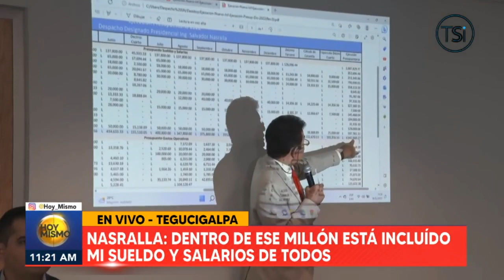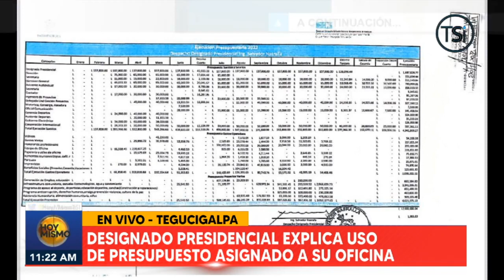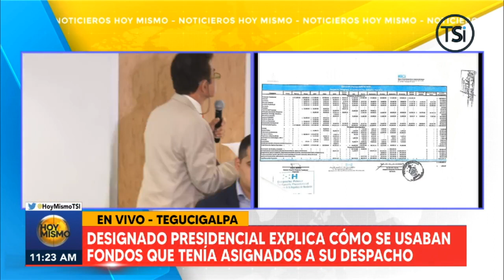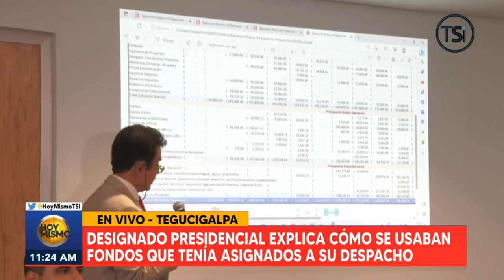Salvador Nasralla muestra cómo se han invertido fondos destinados a su despacho